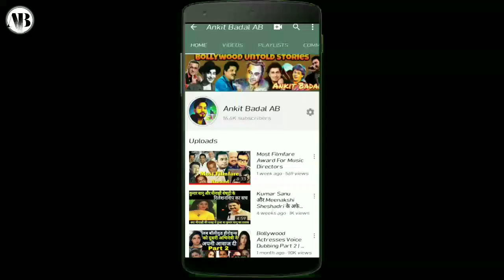Mithun Chakraborty : 3 Wives & Affairs | Sridevi, Madhuri Dixit, Sarika, Ranjeeta, Ayesha Jhulka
Hello Friends,,,
Aaj Ke Video Me Ham Baat Karenge Bollywood Actor Mithun Chakraborty Ki 3 Marriages Aur Unke Affairs Ke Baare Me .

I Hope Aapko Video Pasand Aayega...